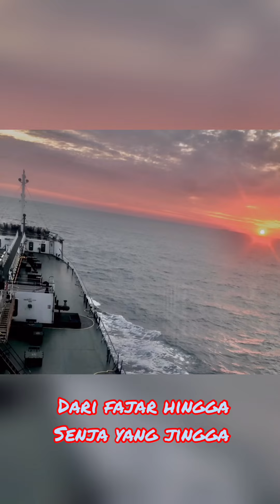KUMPULAN RINDU.,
Saat upload video ini genap 8 bulan lebih 23 hari aku dikapal dan meninggalkan mereka.,sepatutnya sudah balik awal april lepas.,tapi kendala Covid 19 dan office tidak bisa memulangkan maka menunggulah cara terbaik utk menjelaskan semuanya.,
INILAH KUMPULAN RINDUKU.